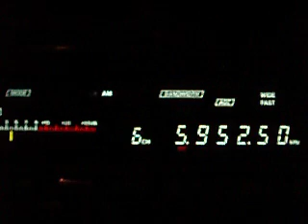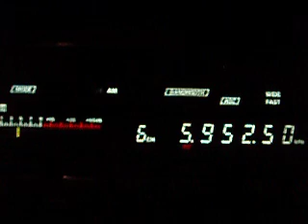5.952,50 CP60 Emisoras Pio XII, Siglo Veinte, Bolivia 23:22 11.08.2012.